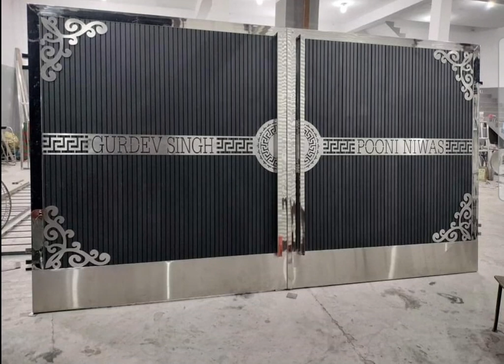MAIN GATES TRENDING DESIGN 2024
"Luxurious Main Gate designs | interior design ideas | homedecor interiordesign3D Wall Decorations|Wall Design Ideas |Modern Ceiling design ideas 2024
Classical Main gate  design
bedroom Inspiration design decor for hotel, residential administrative commercial & officedesign with unique selections .
ma_design_interiors❤️latest modern wall mirrors design ideas 2024 , decorative wall mirror designs for living room, hall, foyer, bathroom and bedroom
livin room wall decorating ideas with decorative mirrors
home interior  mirror wall design